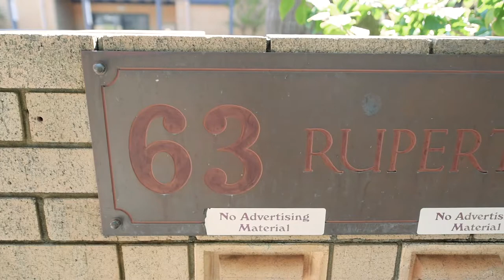3/63 Rupert Street, Subiaco - Sold by Trent Pagnozzi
Trent Pagnozzi presents ...

3 63 Rupert Street, Subiaco
For Sale From $595,000

3 bedroom townhouse for sale in Subiaco